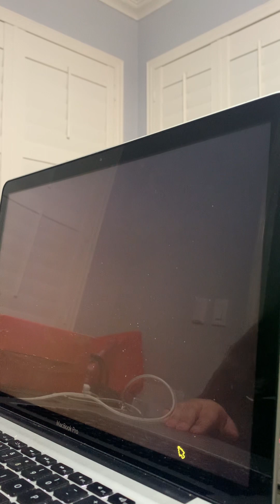Backyard football 1999: raiders game 4